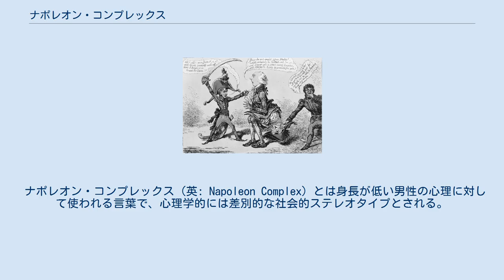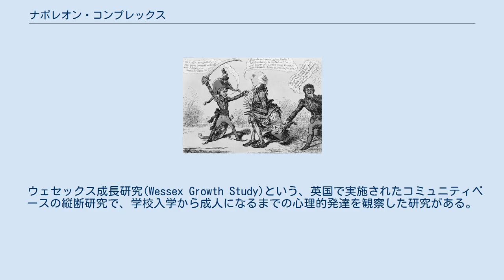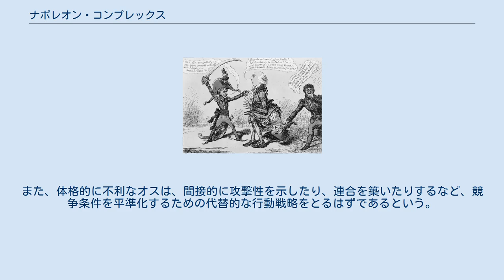ナポレオン・コンプレックス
当時のイギリスのプロパガンダにおいて、ナポレオンは身長が低いというものがあった。
 ナポレオン・コンプレックス（英: Napoleon Complex）とは身長が低い男性の心理に対して使われる言葉で、心理学的には差別的な社会的ステレオタイプとされる。
身長が低い男性は収入に関して嘘をつくといった過度に攻撃的で支配的な社会的行動を示すとされ、対象者の身体的な欠点や社会的な欠点を補うための行動であること言われ、その心理状態を表現する言葉である。
ナポレオン・コンプレックスは心理学で一般的に認められているものではないが、身長が低い男性に対して性格や行動と身長の因果関係が証明されていなくとも使われる場合がある。
身長が低い女性に対して同じように使われる言葉として、ティンカーベル・コンプレックスがある。
 ナポレオン・コンプレックスは、フランスの初代皇帝であるナポレオンにちなんで名付けられた。
ナポレオンと対立していたイギリスの一部では、ナポレオンは身長の低さを補うために、権力、戦争、征服を求めたという考えを作り上げた。
例えばナポレオンの生前と死後に、印刷物や芸術品で敵を貶めるプロパガンダキャンペーンを展開した。
1803年、ナポレオンはイギリスの新聞で短気な小男と嘲笑されている。
ある歴史家によると、ナポレオンの身長は実際には169cmで、資料によっては当時の成人男性の平均身長よりも2.5cmほど高かったという。
また、フランスがメートル法を採用してから28年後にイギリスの島でナポレオンを測定したため、157cmだったと主張する歴史家もいる。
ナポレオンは帝国軍と一緒にいることが多く、帝国軍は背の高い男性が多かったため、背が低いと思われていたとされる。
ナポレオン・コンプレックスの別の表現には、ナポレオン・シンドローム、ショートマン・シンドロームなどがある。
 被験者を集めた実験や、実際の社会における人間の観察等で身長と性格の関係が研究されている。
実験では身長が高いほうが攻撃的、身長が低いほうが攻撃的、の両方の相関関係、実際の社会における人物の観察では身長に起因する人格への優位な差は無いという研究結果がでている。
 2007年、セントラル・ランカシャー大学の研究により、ナポレオン・コンプレックス（背の低い男性は、自分より背の高い人を支配しようと攻撃的になるという説で説明される）は俗説である可能性が高いことが示唆された。
この研究では、身長の低い男性は、平均的な身長の男性よりも怒る可能性が低いことがわかった。
実験では、被験者同士が棒を持って決闘し、一方の被験者が相手の拳をわざと叩くというものであり、心臓モニターを見ると背の高い男性の方が怒りやすく、反撃を行いやすいことがわかった。
セントラル・ランカシャー大学のマイク・エスレア講師は、「人々が背の低い男性が攻撃的であるのを見ると、身長はわかりやすい属性であるため、彼の性格が彼の身長によるものだと考えられやすい」とコメントした。
 ウェセックス成長研究(Wessex Growth Study)という、英国で実施されたコミュニティベースの縦断研究で、学校入学から成人になるまでの心理的発達を観察した研究がある。
この研究では、性別や社会経済的地位による潜在的な影響をコントロールし、「身長に起因すると思われる人格機能や日常生活の側面における有意な差は見られなかった」としている。
これには、リスクを取る行動など、ナポレオン・コンプレックスに関連する一般的な表現も含まれている。
 オランダのフローニンゲン大学のアブラハム・バンク教授は、ナポレオン・コンプレックスの証拠を発見したと主張した。
同大学の研究者は、163cmの男性は198cmの男性に比べて、嫉妬の兆候を示す可能性が50％高いことを発見した。
 2018年には、アムステルダム・ヴリエ大学の進化心理学者マーク・ヴァン・ヴュートのチームが、男性にナポレオン・コンプレックスがあることを主張した。
実験では身長2m前後の被験者グループと170cm前後の被験者グループで、配られたコインをどちらのほうがより多く相手に渡すかという実験をした結果、2ｍ前後のグループのほうがより多くコインを相手に渡したため、低身長の人間のほうが攻撃的という結論を出した。
彼らの仮説によると、人間であれ動物であれ、競争的な状況においてオスが体格的に負けていると感じると、ナポレオン・コンプレックスの心理が駆動するという。
また、体格的に不利なオスは...